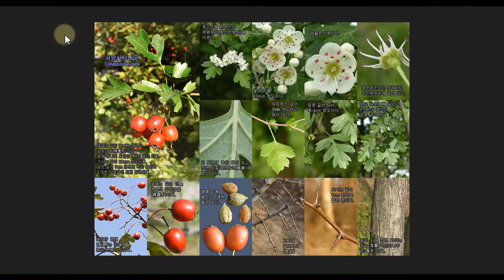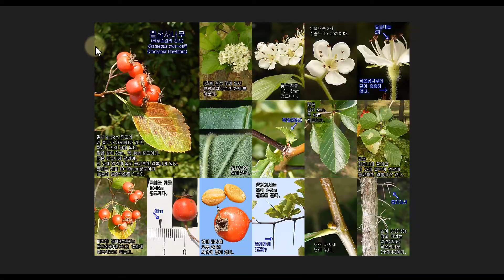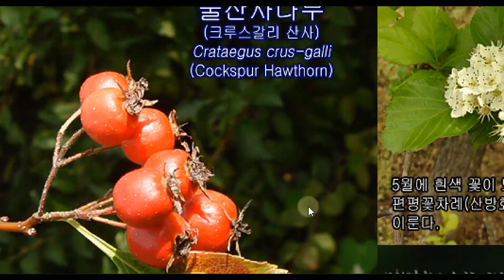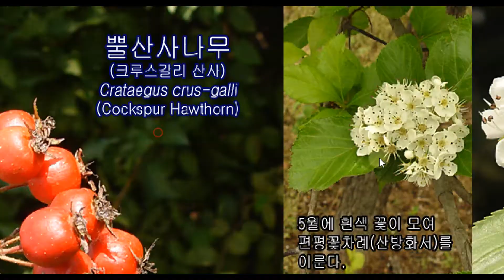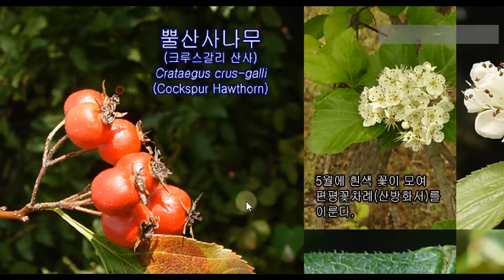매자잎산사는 어떤 나무일까? : vs 뿔산사나무 vs 매자나무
0584 매자잎산사 Crataegus berberifolia ( 바베리산사)

0326

0585 뿔산사나무 Crataegus crus-galli ( 크루스 갈리 산사)

0579 산사나무 Crataegus pinnatifida ( 아가위나무. 찔구배나무. 동배) 장미과

0582 서양산사나무 Crataegus laevigata 장미과

{매자잎산사 : 산사나무의 잎이 매자나무와 똑같다? }

매자잎산사의 학명은 Crataegus berberifolia입니다.
‘꽃이 많이 피어 만발하고 가시를 가지고 있다’는
그리스 말에서 유래하였다고 합니다.
잎이 매자나무 잎과 닮았다는 뜻이라고 합니다.
그래서 영어 이름을 보면
매자잎산사를 Barberry-leaved hawthorn
즉 매자나무의 잎을 가지고 있는 산사나무입니다.

매자잎산사나무 잎의 모양은
좁은 거꿀달걀꼴( 도란형)이거나
거꿀바소꼴( 도피침형)의 모양을 하고 있습니다.
이 잎의 모양은
매자나무 잎의 모양과 거의 같은 모습입니다.

매자잎산사나무나 매자나무나 두 나무 모두
잎이 가죽질( 혁질)이며
잎의 길이도 최고 7cm 정도로 두 나무가 같고
잎의 모양도 비슷하여
두 나무는 잎이 거의 같다고 하는
공통점을 가지고 있습니다.

매자잎산사나무의 원산지는
미국의 남동부 쪽입니다.

매자잎산사나무는
뿔산사나무와 구별하기 어려울 정도로 비슷합니다.
그러나 뿔산사나무의 원산지는
미국의 북동부 지방이기 때문에
원산지가 전혀 다른 곳에
살고 있다는 차이가 있습니다.

매자잎산사나무는 뿔산사나무와는 달리
잎의 양면에 털이 거의 없지만
뿔산사나무의 잎 양면에 털이 있어
구별이 가능하게 됩니다.

뿔산사나무와 열매 모양에서도 차이가 있습니다.
매자잎산사나무의 열매는 길둥근꼴( 타원형)이지만
뿔산사나무의 열매는 공모양( 구형)이라고 하는
차이가 있습니다.

뿔산사나무의 학명에 있는 crus-galli는
가진 다리를 의미한다고 합니다.
그래서 뿔산사나무의 줄기를 보면
수탉의 날카로운 발톱을 연상시키는
무서운 가시를 가지고 있습니다.
커다란 사슴뿔처럼 보이기도 하는
이 가시를 줄기가시( 경침)이라고 하며
줄기가시는 점차 자라서 가지로 변하게 됩니다.

뿔산사나무의 원산지는 미국의 동북부 지방입니다.
우리나라에 살고 있는 산사나무 종류들의 잎은
보통 3~5쌍의 중열하는 결각을 가지고 있는데 비하여
뿔산사나무의 잎에는 결각이 없다고 하는 특징이 있습니다.

뿔산사나무의 열매 속에는 씨앗이 두 개씩 들어 있습니다.

열매 하나에 들어 있는 씨앗의 숫자
산사나무 : 3~5개
서양산사나무 : 1개
뿔산사나무 : 2개

산사나무

5월 산사나무에 동전 크기만 한
하얀 꽃이 뭉실뭉실 피어 있는 모습은
마치 뭉게구름이 떠 있는 듯 보입니다.
산사나무꽃에는 꿀이 많이 들어 있기 때문에
많은 벌들이 윙윙거리면서
꿀을 따는 모습을 흔히 볼 수 있는 밀원식물입니다.

산사나무의 빨간 열매는 작은 구슬 크기로
꽃사과나무와 거의 같은 크기의 열매가 달립니다.
또한 산사나무나 꽃사과나무 둘 다
열매에 영구꽃받침( 숙존악)이 끝까지 남아 있습니다.

산사나무의 열매는
새콤달콤하면서 아삭아삭한 사과 맛이 납니다.
산사나무의 열매에는
비타민C가 많이 들어 있다고 합니다.

산사나무 열매를
사람이 간식으로 먹을 수 있으며
새들도 산사나무 열매를 매우 좋아합니다.

소화가 잘 안되거나 기가 몰린 것을 풀어주어
가슴을 시원하게 해주는 등
소화기 계통의 좋은 약이 된다고 알려져 있습니다.

산사나무의 열매를 한방에서는
산사자(山査子)라 하여
주요 약재로 쓰이고 있습니다.

산사나무 목재는 재질이 치밀하고 단단해서
다식판, 도장 등 정교한 목공예재료로 적합하다고 합니다.